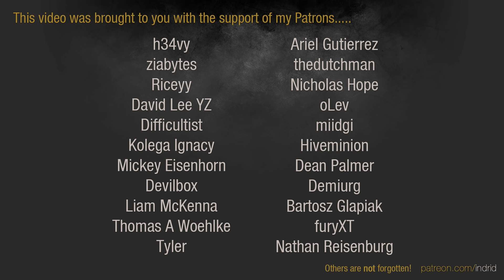Dawn of War 2 - Faction Wars 2019 | Chaos Space Marines vs Space Marines #6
This game was played during the Monthly Faction War events on 10 and 18 August.  For more info on the MFW and other events, check the forums.

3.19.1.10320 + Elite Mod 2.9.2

Mycroft | Chaos Space Marines [Plague Champion]
The Tenso | Chaos Space Marines [Chaos Lord]
? | Chaos Space Marines [Chaos Sorcerer]
vs
[EL] Fritz | Space Marines [Techmarine]
[EL] Gemeral Problem | Space Marines [Apothecary]
[WTG]Legionator | Space Marines [Techmarine]

Darkness falls over Angstrom Heights when the ruinous powers invade to venerate their dark gods, but they are met with the fury of the Emperor's Finest and the old enemies meet again.

ELITE MOD